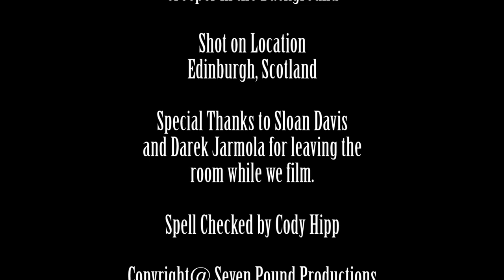MacBeth Parody - TCC Students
Hey guys this is a video my class and I made for our video log. Kelly had a great idea of doing a Macbeth parody. On the whole I think P-H feel good. But seriously it took us a day of filming and about a day of editing. Of course I did a little bit more when I came back to the States. Enjoy!